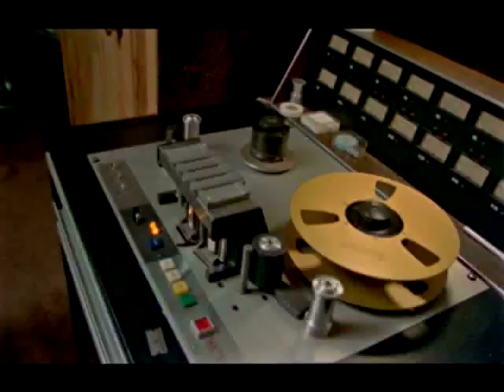Larry Jon Wilson : ohoopee river bottomland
Larry Jon Wilson, getting it right way before it was cool to do country funk..! Sounds a bit like polk salad annie, taken from the dvd Heartworn Highways